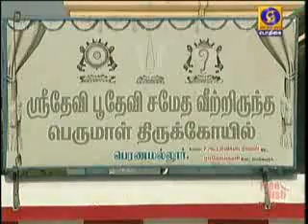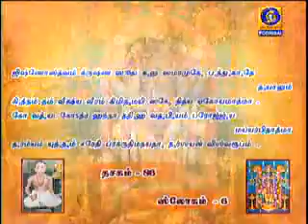NALAM THARUM NARAYANEEYAM -Part 1145 {14/10/2019} BY THAMAL.S.RAMAKRISHNAN